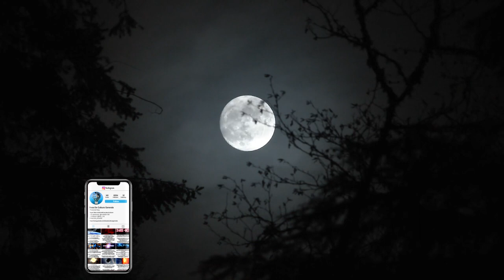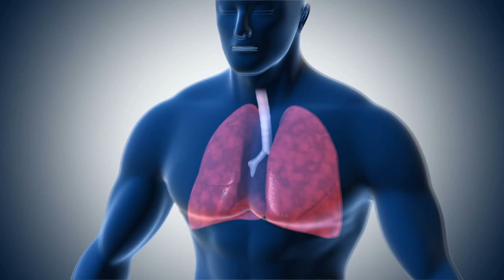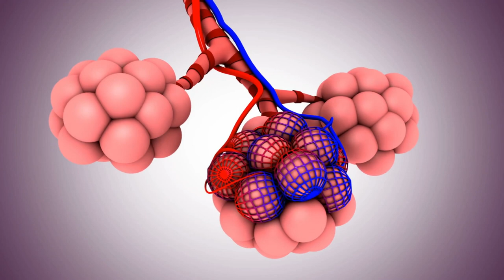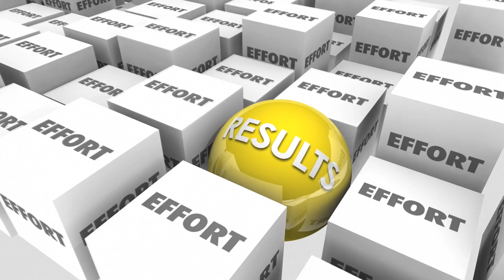Adevarul Periculos Despre Praful Lunar